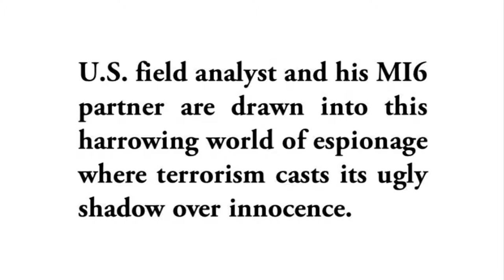London Bridge Is Falling Down Trailer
London Bridge Is Falling Down Trailer - a novel by Paul Hollis